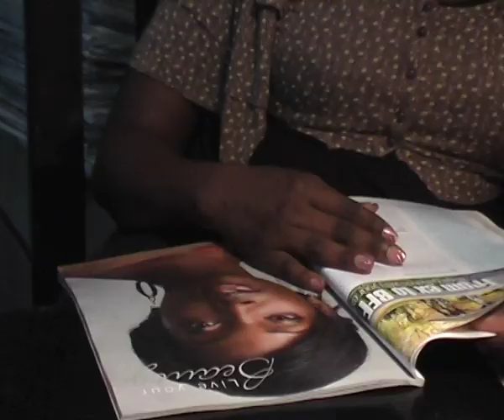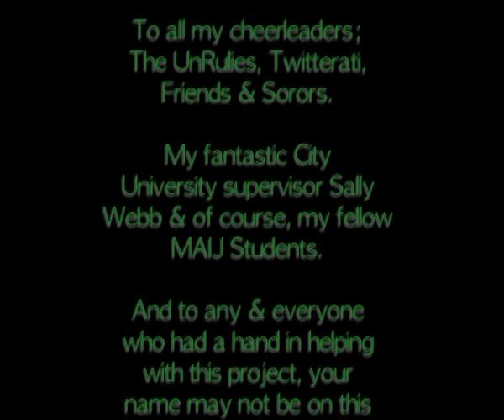"Lighting Up Nigeria: A Documentary"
This is a documentary produced, shot and edited by Lamide Akintobi, as her Masters' Degree final project. Geared towards a non-Nigerian audience, Lighting Up Nigeria aims to explain what the electricity situation in Nigeria is, how it got to be that way, what people feel about it, and what is being done to try to change it.